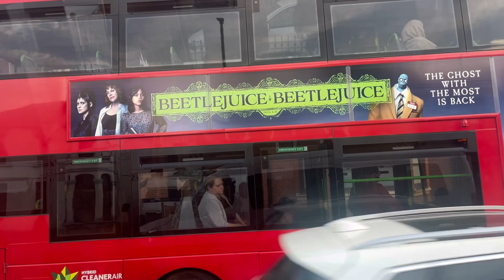Beetlejuice Beetlejuice London bus poster 2024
The video shows the London bus poster for the movie Beetlejuice Beetlejuice. This poster was displayed to publicise the theatrical release of this movie in 2024.